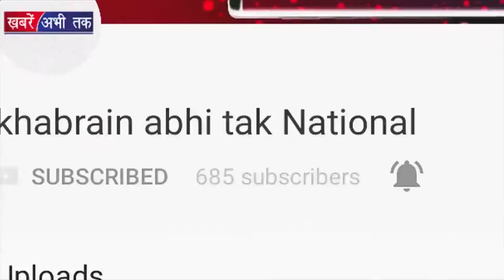ये Rose बनाएगा आपके Valentine's Day को खास | Khabrain Abhi Tak Live